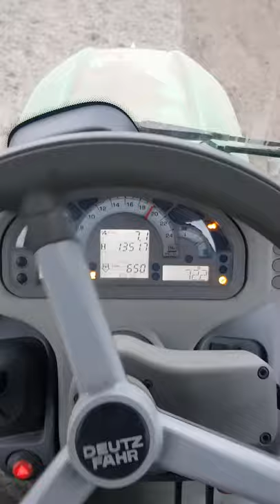Deutz fahr 5105.4g sa roto drljaca 3m